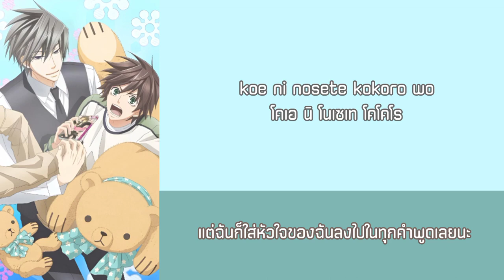[แปลไทย + คำอ่าน] Kawaranai sora Luck life Ost Junjou romantica